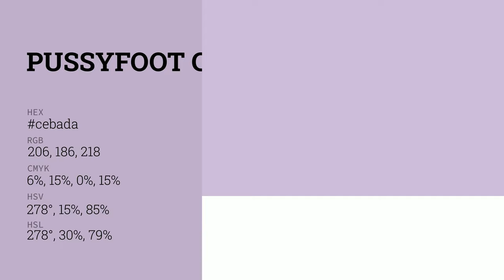Pussyfoot color cebada hex color - Violet color - Cool color cebada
What color is Pussyfoot ? cebada hex color - Violet color - Cool color cebada

Hex cebada Color Code is also known as Pussyfoot color.

Hex cebada Color code in RGB color code model is created after adding 80.78% red color, 72.94% green color and 85.49% blue color.
Hex cebada Color code in CMYK color (process color) code model is generated after subtraction of 5% cyan, 14% magenta, 0% yellow and 14% black.